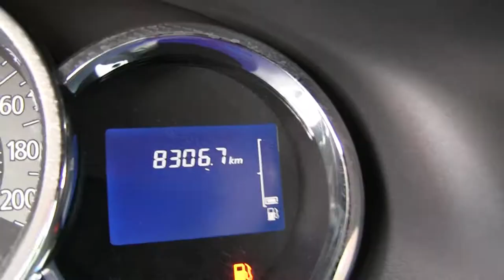Renault / Stepway / 2018 - JM581620